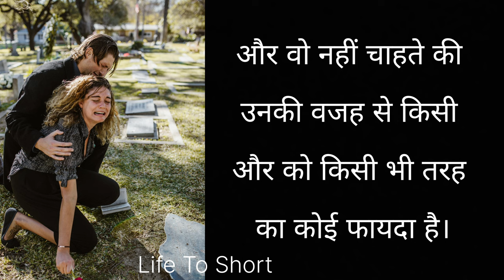Zindagi Kya Hai | जिंदगी क्या है | Motivational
Zindagi Kya Hai | जिंदगी क्या है | Motivational watch and Sub channel